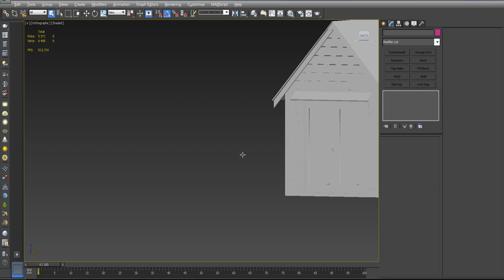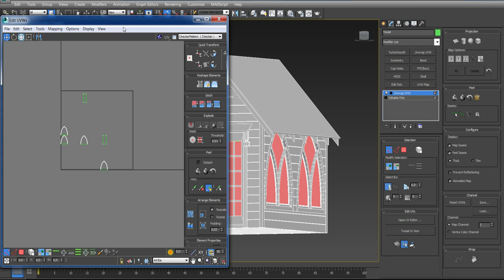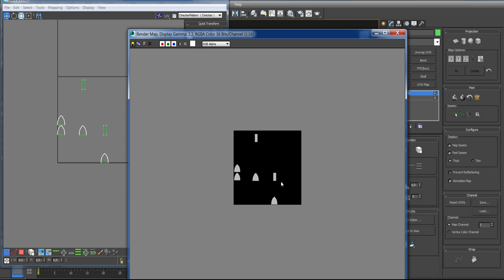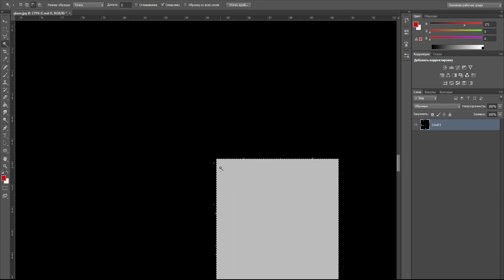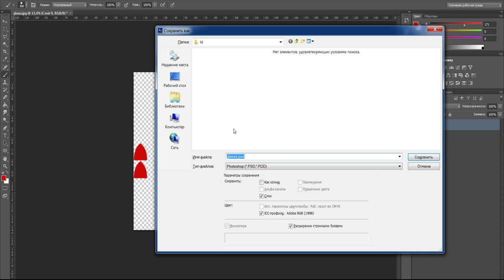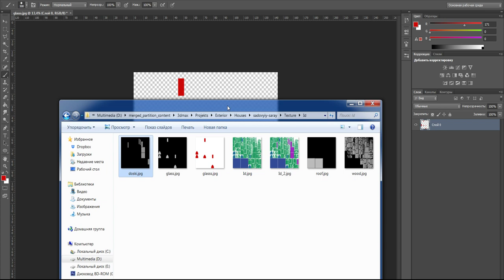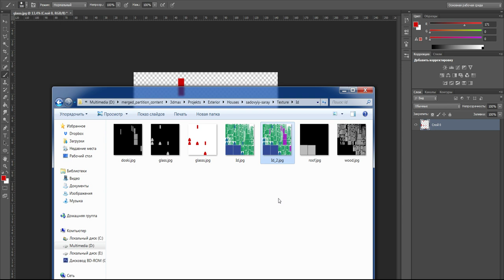Как сделать ID Map для Substance Painter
Substance Painter  ID Map. В этом видео идёт речь о незаменимой карте   ID color. Как быстро и качественно её сделать,на примере готовой модели.